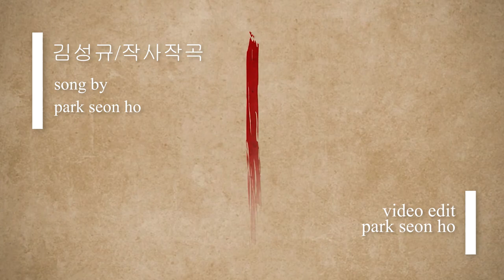[들숨날숨 찬양]갑니다 이 길을/version 1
[들숨날숨 찬양]갑니다 이 길을
작사작곡 : 김성규
노래 : 박선호